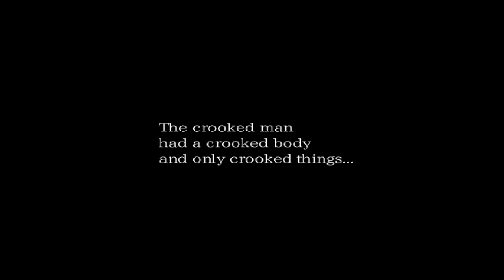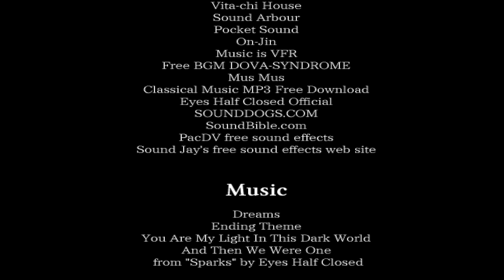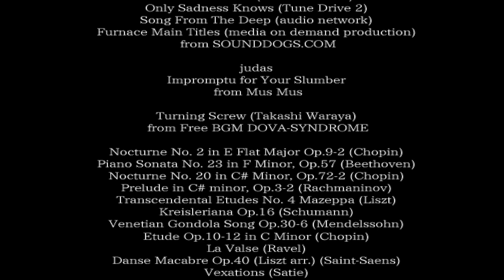The Crooked Man[Ep.27 Final]The Crooked Man-Full Playthrough w/Tailsly